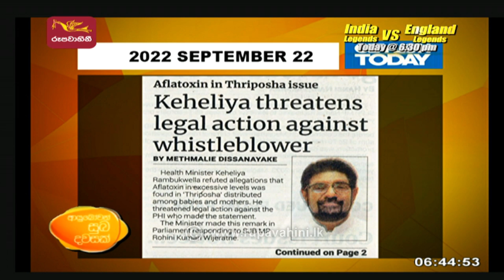Ayubowan Suba Dawasak | Paththara | 2022-09-22 |Rupavahini